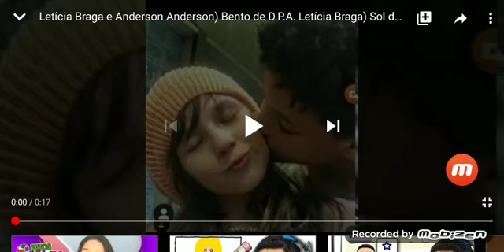Bento and sol